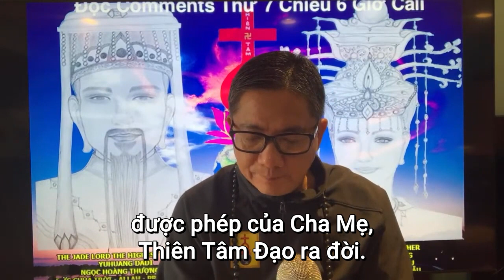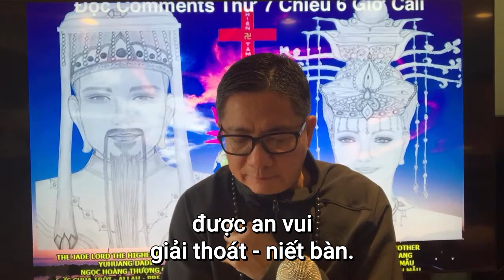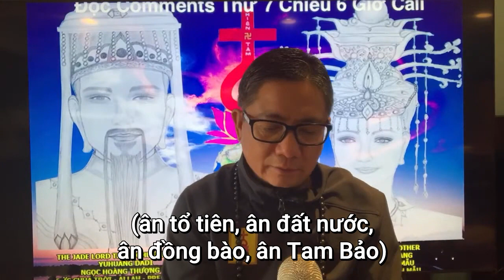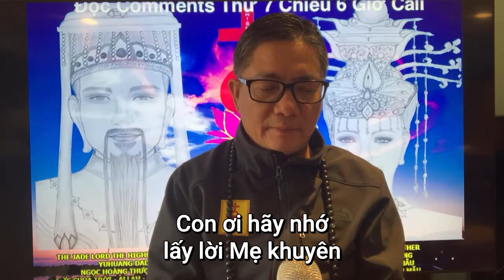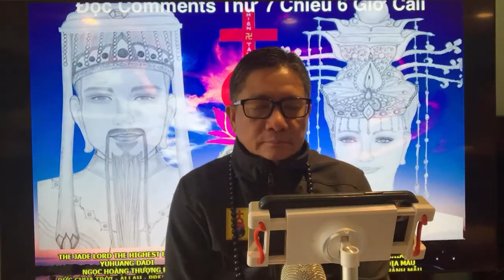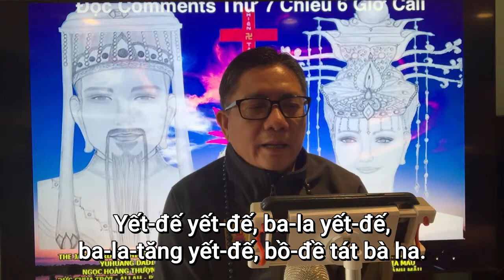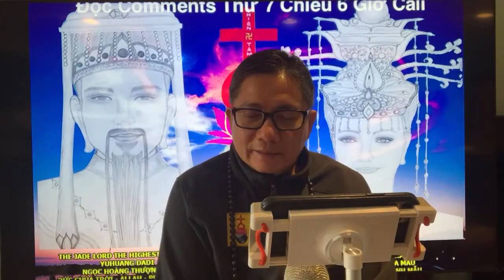Kinh Nhật Tụng - Thiên Tâm Đạo | Ngô Tuấn Kiệt (Vietsub)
Kinh Nhật Tụng - Thiên Tâm Đạo | Ngô Tuấn Kiệt (Vietsub) vào tải kinh Thiên Tâm, xem các bài kinh - câu thần chú hiệu nghiệm do ngài Ngô Tuấn Kiệt hướng dẫn